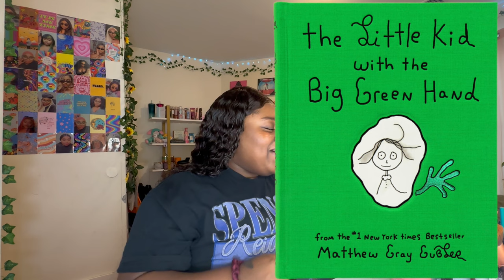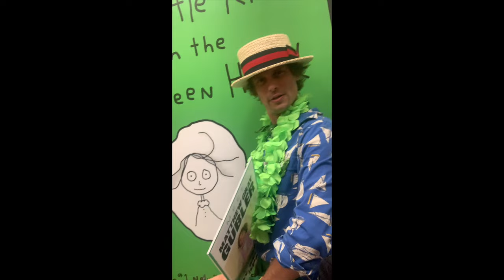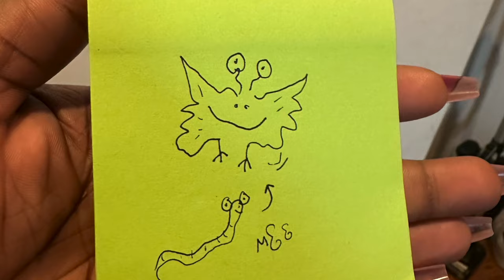MEETING MATTHEW GRAY GUBLER! *😳* : GRWM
Hey GIRLIES ✨

Get ready for an absolutely fantastic Get Ready with Me video! In this episode, we're diving into the world of the multi-talented Matthew Gray Gubler, the star of Criminal Minds, director extraordinaire, and the author behind some of the quirkiest books on the shelf! 📖🤩

As always, I'm just speaking my mind and from the heart!!
Whether you're a die-hard Gubler fan, a Chipmunks enthusiast, a Criminal Minds fanatic, or just curious about the man behind the genius, this Get Ready With Me episode is for you! Expect laughter and plenty of love for the one and only Matthew Gray Gubler, with a side of Simon the Chipmunk and a dash of Spencer Reid! 🎉🤪

"Rumple Buttercup: A Story of Bananas, Belonging, and Being Yourself"

"The Little Kid with the Big Green Hand"